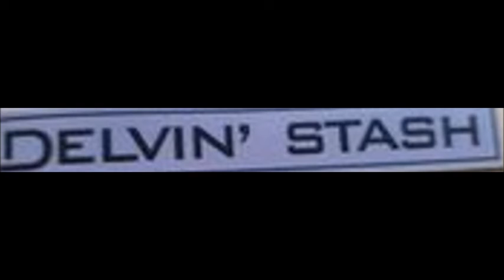Delvin' Stash - Driving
-Rock from Germany-